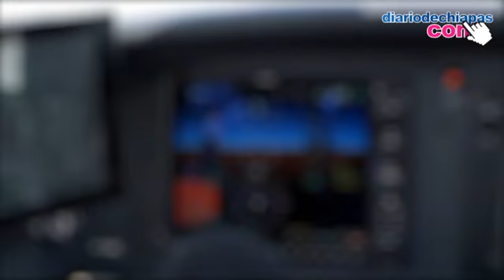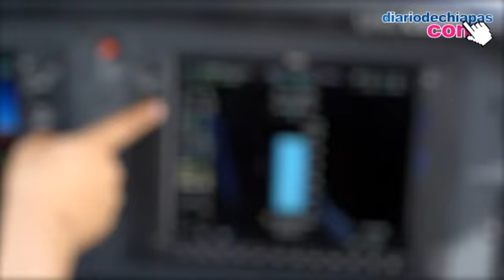Aerolíneas lanzan ofertas en vuelos para enero 2014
Con datos de sus páginas de internet, Volaris ofrece un descuento de 50 más un 20% adicional si se cuenta con VClub y si la compra se realiza entre el 24 y 26 de diciembre para viajar del 1 de enero al 30 de septiembre de 2014.

No obstante, afirma que dicha disminución estará sujeta a disponibilidad, además de que no aplica para tarifas promocionales, en TUA (Tarifa de Uso Aeroportuario), impuestos y otros cargos.

Mientras que con la leyenda "Aprovecha las mejores tarifas", Aeroméxico lanza su promoción para comprar boletos a partir de este día hasta el próximo 31 de diciembre para volar a partir del 20 de enero al 28 de febrero de 2014.

Precisa que la promoción es solo para rutas nacionales con precios que van desde mil 998 hasta dos mil 599 pesos.

En tanto, VivaAerobus ofrece boletos desde 298 hasta 928 pesos y serán efectivos del 23 al 29 de diciembre de 2013 para volar del 8 de enero al 28 de febrero de 2014, pero no aplica para viajar del 31 de enero al 4 de febrero 2014.